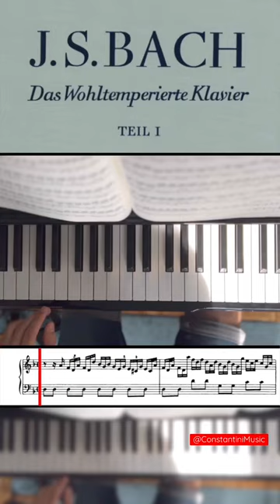Bach Well Tempered Clavier vol.1 - D minor Prelude 🎹🎵